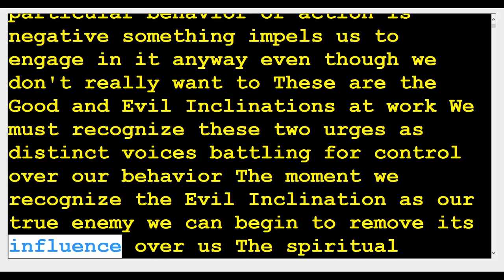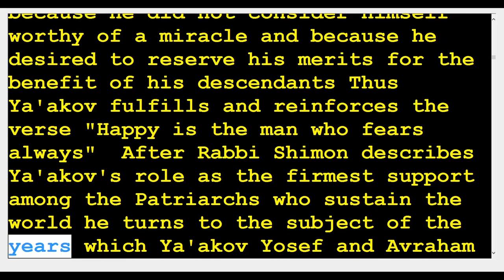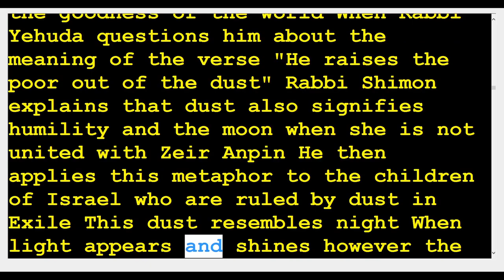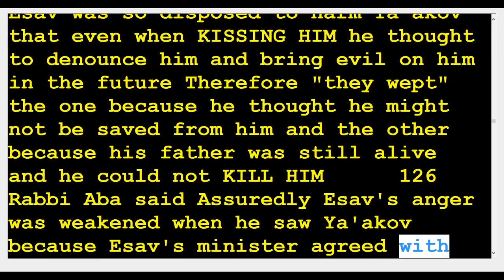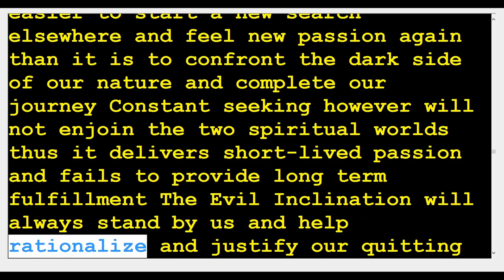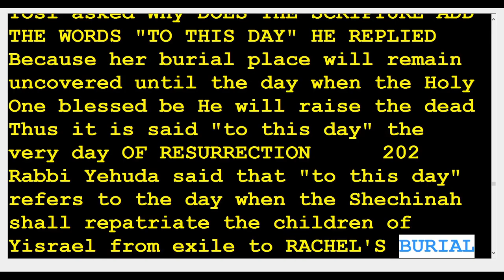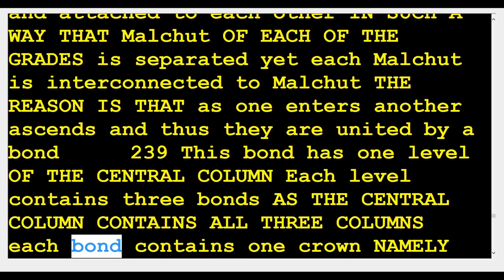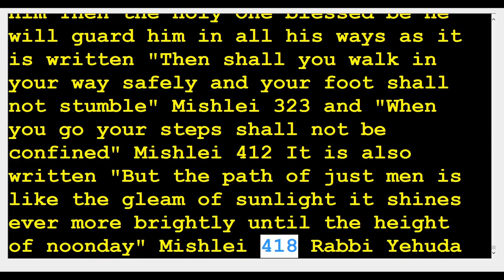8 zohar Vayishlach 🆘️(Kabbalah center)Rabbi Shimon & Rabbi Berg